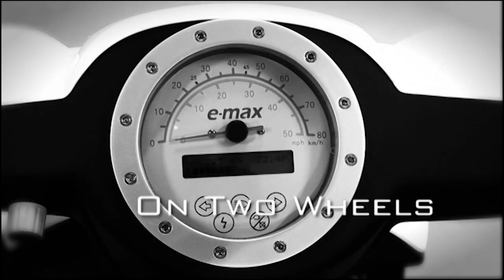On Two Wheels in Hua Hin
trip to our favourite holiday destination in Thailand, we caught up with a group of Bikers to have a chat about their bikes.